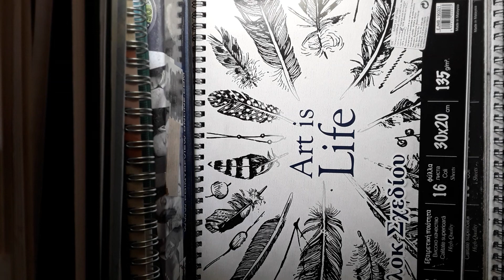Best Charcoal Drawings of January 2024